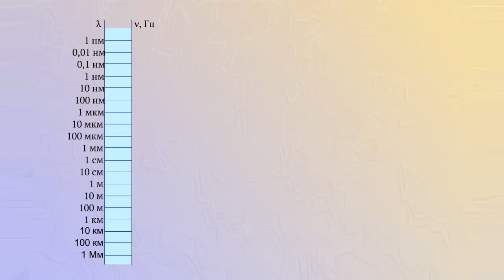Свойства электромагнитных волн в разных диапазонах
По длине или частоте электромагнитные волны делят условно на 7 диапазонов.
Низкочастотные волны излучаются источниками переменного тока.
Интенсивность этих волн мала.
Радиоволны используется для телевизионной и радиосвязи - радиолокации.
Инфракрасные волны излучают нагретые тела.
Видимый свет воспринимается человеческим глазом.
Ультрафиолетовый свет излучается звездами и другими космическими объектами.
Рентгеновское излучение обладает высокой проникающей способностью.
Гамма-излучения возникает при ядерных реакциях.
Оно губительна для человека.